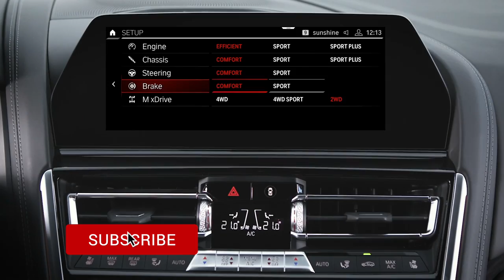BMW M8 Competition 2020 625HP First Look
BMW M8 Competition 2020  Around The Track